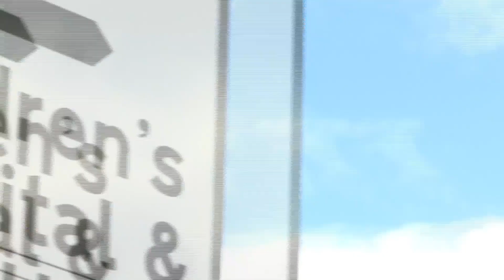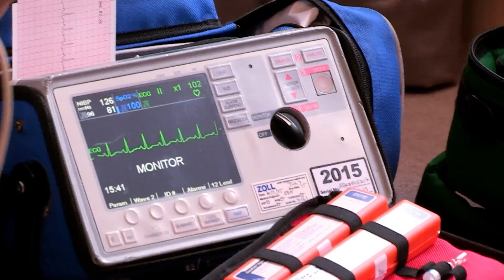Allergic Reaction! | Operation Ouch | Science for Kids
Dr. Xand is following an emergency team today! They are looking at a man who's getting an extreme allergic reaction.

Nervous system
- Brain
- Spine

Cardiovascular system
- Heart
- Blood
- Blood Pressure

Human Skin
- Cuts
- Burns
- Bruises and Blisters
- Birthmarks
- Scars
- Stretch Marks

Organs
- Skin
- Guts
- Brain
- Heart
- Kidneys
- Stomach
- Lungs

Immune system
- Allergies
- Verrucas
- Bacteria & Infections

Skeletal system
- Dislocations
- Toes
- Arms
- Legs
- Knees
- Feet
- Fingers
- Joints
- Bones

Human Head
- Hair
- Ears
- Yawning
- Mouth
- Eyes
- Teeth
- Lips
- Nose
- Throat

Endocrine system
- Height
- Insulin
- Sleep